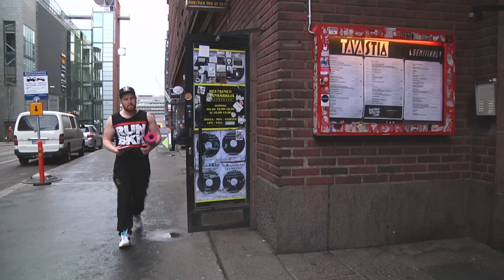YleX Viikonlopun Tommi ajautui pimeälle puolelle - Tältä tuntui Musta Jooga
YleX:n kovin Ed Sheeran fani ja joogakeltanokka Tommi Manninen lähti kokeilemaan miltä jooga tuntuu hevimusiikin soidessa. Helsingin Tavastialla järjestettiin Meri Mortin luotsaama Musta jooga goes Tuska tunti. Katso millaisiin asentoihin Tommi taipui.